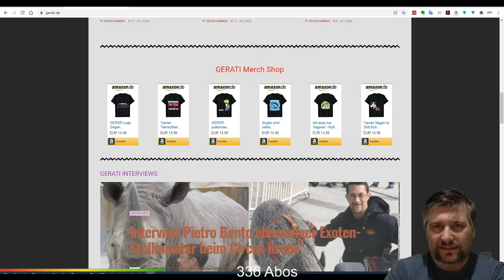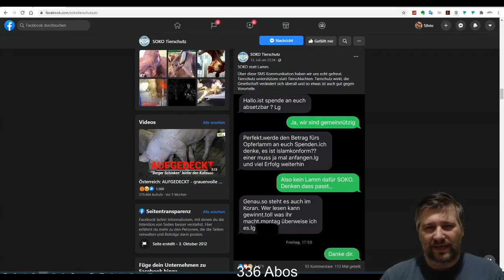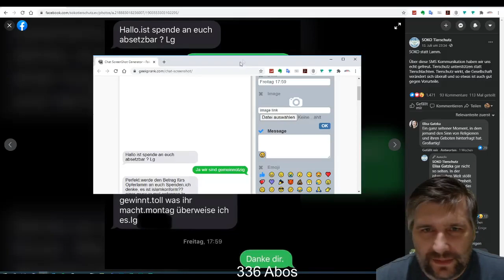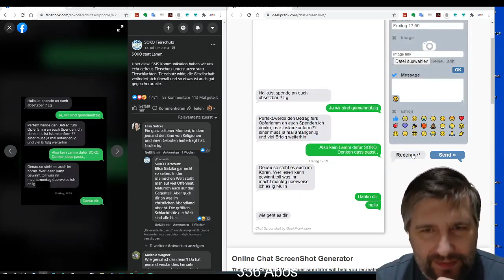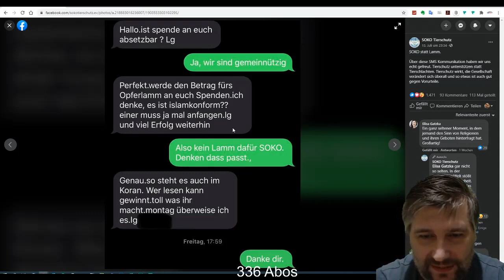Fake Friedrich Mülln von Soko Tierschutz SMS Nachrichten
Dieser Vermutung liegt nahe, wenn man sich dieses Video anschaut!

GERATI beschäftigt sich seit 2013 mit der Entwicklung des radikalen Tierschutzes, der im Tierrecht aufgeht.
GERATI hinterfragt die ethisch motivierten Handlungen der Tierrechtsszene, sowie auch die profilierte vegan Lebensweise, der Tierrechtler.
Tierrecht hat nichts mit Tierschutz zu tun dieses belegen unzählige aufgezählte Aktionen der Tierrechtler, die GERATI dokumentiert.

Viele weitere Informationen & Artikel zum Thema Tierrecht findest du auf meiner

►Du möchtest die Arbeit von GERATI unterstützen?
Gern kannst du meine Arbeit, die ich leiste, über eine Paypal Spende oder Überweisung unterstützen! Weitere Informationen findest du

▬ Mein Equipment ▬▬▬▬▬▬▬▬▬▬▬▬▬

▬ Social Media ▬▬▬▬▬▬▬▬▬▬▬▬▬▬▬